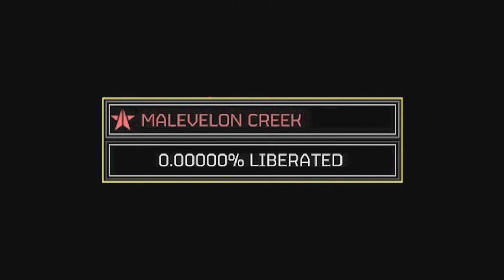helldivers 2 clips under investigation for treason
frens:
• Nmtinhinael (Nathaniel)
• nSolo (Noah)
• OwO *notices bulge* (Luke)